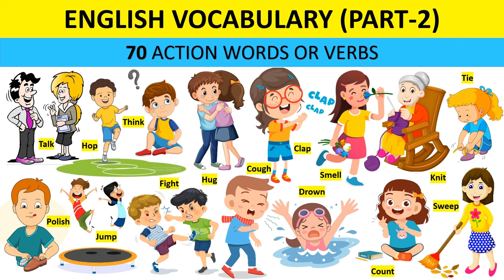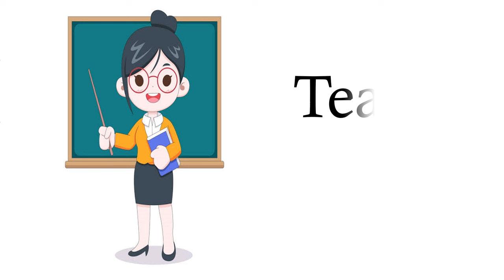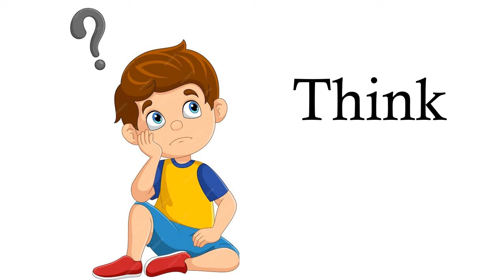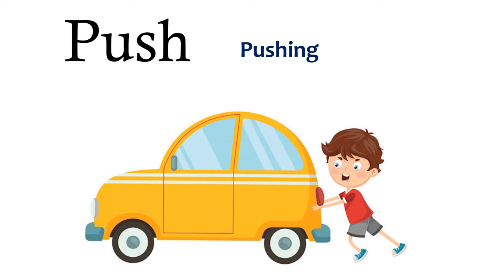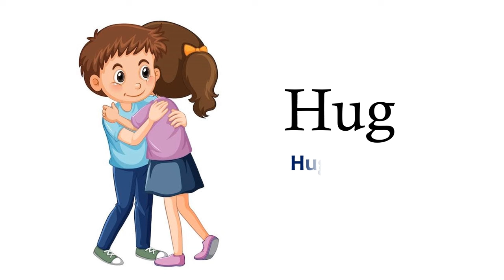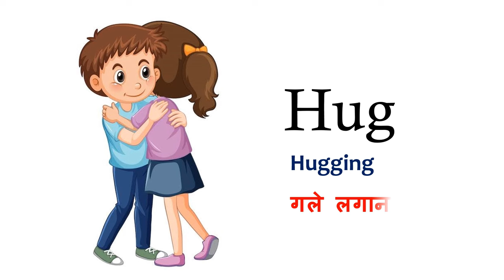Action Verbs part 2 | Action words in Hindi and English | दैनिक जीवन में उपयोग क्रिया शब्द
Action words
Action words in hindi and english
english vocabulary
hindi vocabulary
Wild animals names in English and hindi
Animals names in English and Hindi
Wild animals vocabulary
Animals vocabulary
Birds names in hindi and english
birds names vocabulary
English learning
easy English learning
learn English
30 vegetables names in English
English vocabulary
English vocab
build your vocabulary
make your vocabulary strong
what is the name of the vegetable
kids learning videos
educational videos
learn kids
easy kids learning
kids educational channel
kids educational videos
children
English vocab
nursery class
preschool learning videos
lkg ukg
class videos
lkg
ukg
preschool

The pictures or images used in this video are don't belong to me, I don't have any copyright on these images.
These images are from google itself and other websites like, pixabay, shutterstock, vectorstock, freepik. So all copyright goes to them.